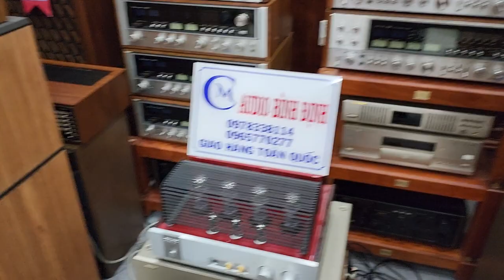Chốt Nhanh Tay Các Bác Loa Paradigm Monitor 9 Về quá Đẹp Quá Hay . lh E 0978.338.114 _0965.770277